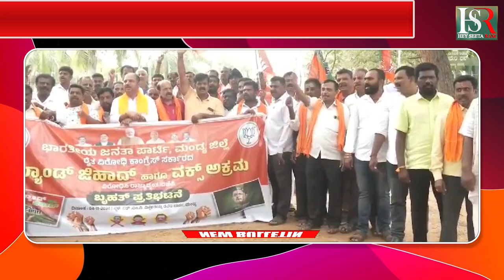Vijayapura:MLA's speech in feont the Union Minister : ವಿಜಯಪುರ:ಕೇಂದ್ರ ಸಚಿವರ ಎದುರು ಶಾಸಕರ ಭರ್ಜರಿ ಭಾಷಣ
ವಿಜಯಪುರ: ಕೇಂದ್ರ ಸಚಿವರ ಎದುರು ಶಾಸಕರ ಭರ್ಜರಿ ಭಾಷಣ
ನಾಗಠಾಣ: ಶಾಸಕ ಯತ್ನಾಳ್ ನೇತೃತ್ವದಲ್ಲಿ ಇಂದಿನಿಂದ ಪ್ರತಿಭಟನೆ
ಮಳವಳ್ಳಿ: ಕಾರ್ಯಕರ್ತರ ಸಭೆ ನಡೆಸಿ ಮತ ಹಾಕಿಸಿಲು ಮನವಿ ಮಾಡಿದ ಮಾಜಿ ಶಾಸಕ
ಮಂಡ್ಯ: ವಕ್ಫ್ ವಿವಾದ, ನಗರದಲ್ಲಿ ಬಿಜೆಪಿ ಕಾರ್ಯಕರ್ತರ ಪ್ರತಿಭಟನೆ

Karnataka | ಕರ್ನಾಟಕ
Kannada | ಕನ್ನಡ